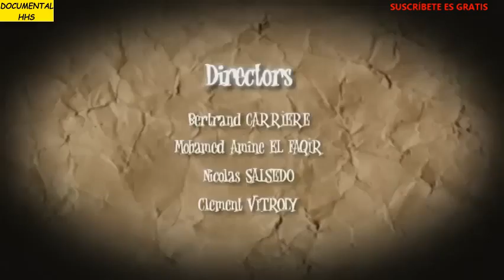Blackface (en inglés)